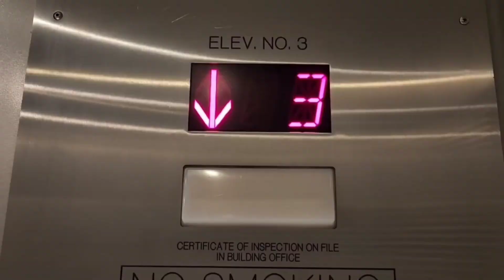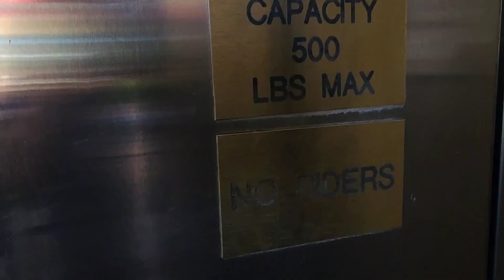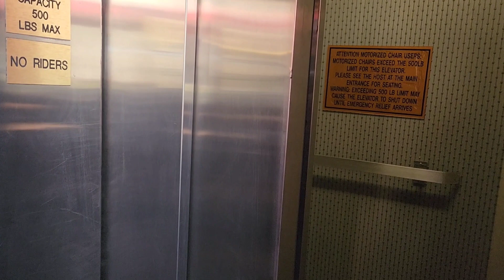Claustrophobia-o-vator! Faulty Montgomery Hydraulic Elevator Breaks @ Casa Adobes Plaza, Tucson, AZ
The fact that the elevator has a weight limit of 500 lbs makes me a little nervous, and I noted that I do weigh about 220 pounds, which makes me uncomfortable.

The elevator gave me mild claustrophobia with the cab itself, but with the elevator not cooperating, I tried to get the elevator to go, but the doors wouldn't close, then I got out, tried to get the door to shut, by pushing against the door, nothing, and then it eventually did close, VERY slowly, and I tried to help close the door again, but the door stopped on it's own, and got stuck.

The elevator broke itself in its confusion. Cheap modernizations... am I right?